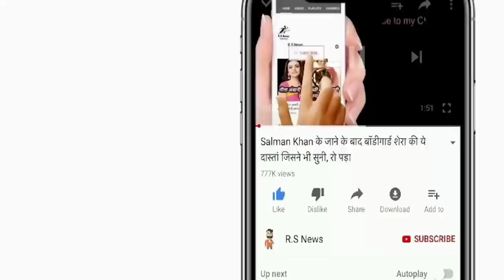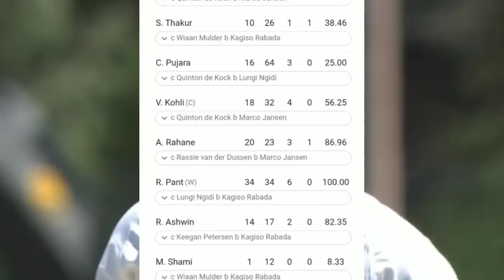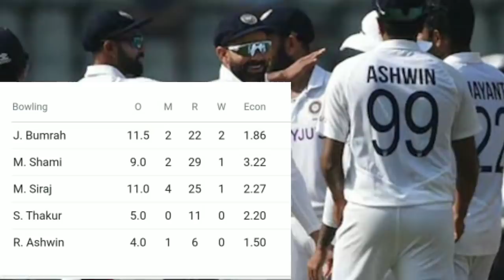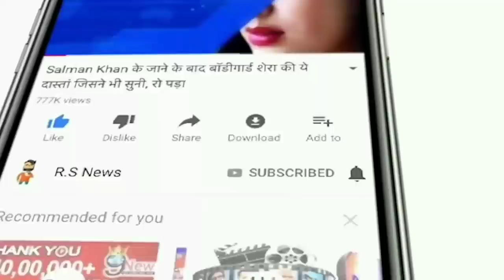IND vs SA 1st Test Match Day 4 Full Highlights: India vs South Africa Highlight | Bumrah | Rohit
ABOUT CRICKET NEWS: The first match of the three-match Test series is being played between India and South Africa at Centurion's SuperSport Park. Today i.e. Wednesday 29th December is the fourth day of the match. Team India were all out for 174 runs on the fourth day, taking a lead of 130 runs and leading by 16 runs in the second innings. In front of South Africa, India set a target of 305 runs to win the match. By the end of the fourth day's play, South Africa had scored 94 runs for the loss of four wickets. India will need 6 wickets on the last day to win while the hosts will need to get 211 runs.

The Indian team scored 174 runs in the second innings on the fourth day and South Africa got the target of 305 runs. Shami, who took 5 wickets in the first innings against the hosts, dealt the first blow to the hosts in the second innings. Aidan Markram came back clean bowled after scoring 1 run. Keegan Pietersen was caught by Siraj at the hands of Rishabh Pant behind the wicket on the score of 17 runs. Jasprit Bumrah clean bowled Van der Dussen for 11 runs, after which Keshav Maharaj, who came as a night watchman, also scattered the bails.

India's Playing XI: KL Rahul, Mayank Agarwal, Cheteshwar Pujara, Virat Kohli (c), Ajinkya Rahane, Rishabh Pant (wk), R Ashwin, Shardul Thakur, Mohammed Shami, Jasprit Bumrah and Mohammad Siraj.

Friends, what do you think that Rohit Sharma, Dhoni, Suresh Raina and Hardik Pandya should return to the Indian team or not.